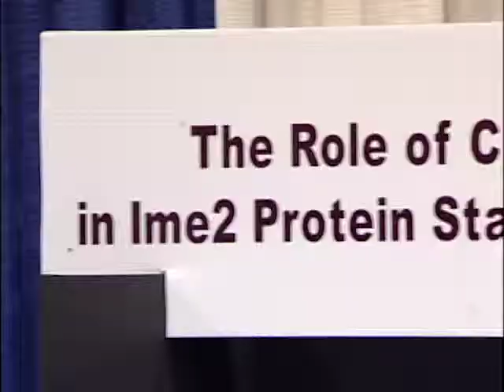Give it a Try (Turmogenesis)